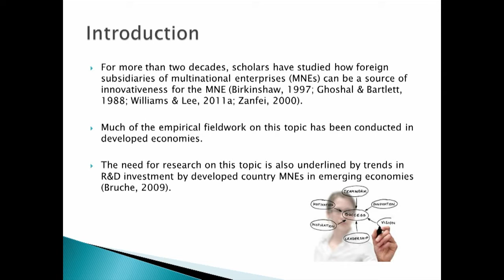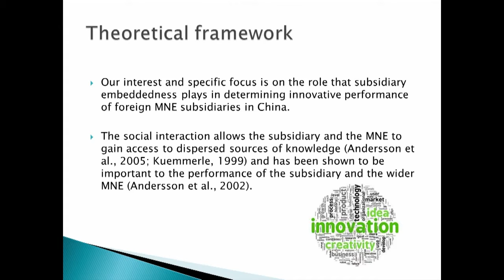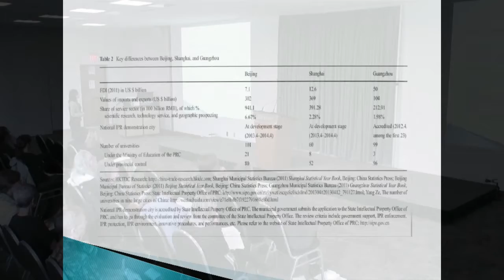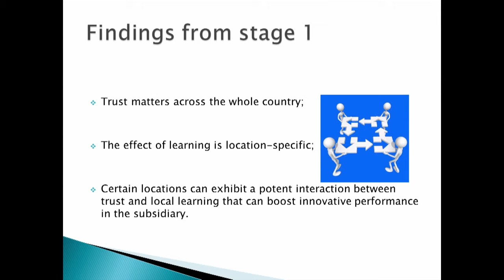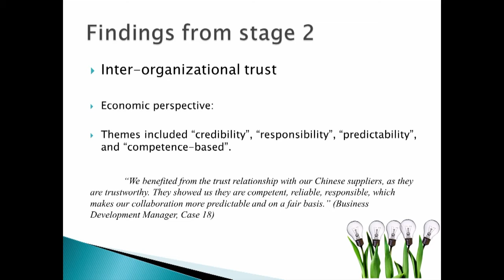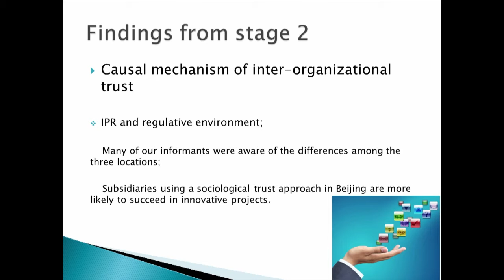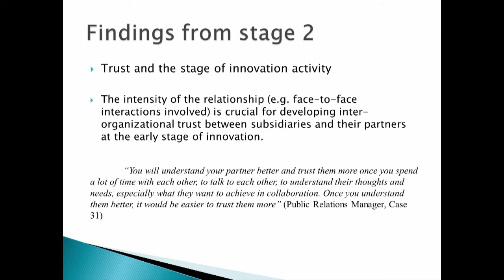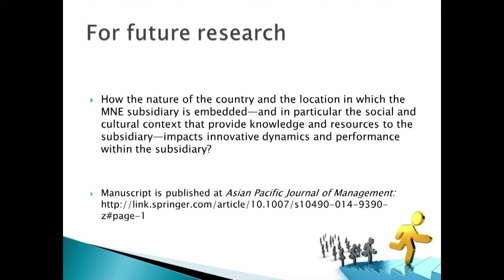Innovative performance of MNE subsidiaries in China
Dr. Juana Du presents "Innovative performance of MNE subsidiaries in China: Local learning and inter-organizational trust" at RRU's Roads to Research in the Centre for Dialogue

Why are some innovation projects of multinational enterprise subsidiaries more successful than others in an emerging economy? What are those factors impacting innovative performance of subsidiaries in Chinese business culture? What are the managerial implications for multinational enterprise subsidiaries? This presentation will provide answers from a cross-cultural and communication perspective, by sharing first-hand data and research findings, based on a research project conducted by Dr. Juana Du over the last couple of years.

Using data from a survey of 306 MNE subsidiary managers in three tier-1 locations in China, the research verifies the important role of local learning and inter-organizational trust in innovative performance of multinational subsidiaries, and identifies the strongest interaction effect between trust and local learning in Beijing. In-depth interviews with managers from 44 multinational subsidiaries further explain the important role of inter-organizational trust in Chinese business culture, and the casual mechanism by which inter-organizational trust interacts with both locations and the nature of the innovative activity performed in the subsidiary.

Dr. Juana Du will also share her research experiences in multinational enterprise subsidiaries in this presentation, and welcome discussions on those topics.